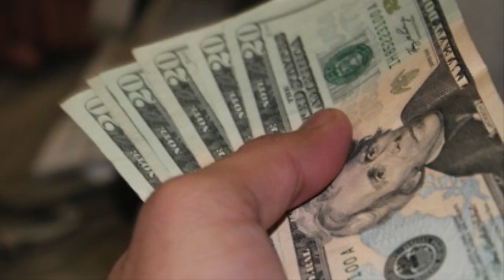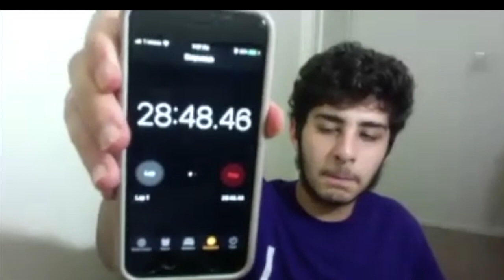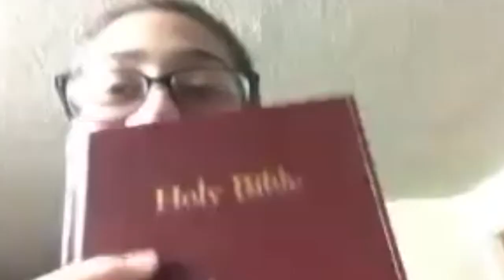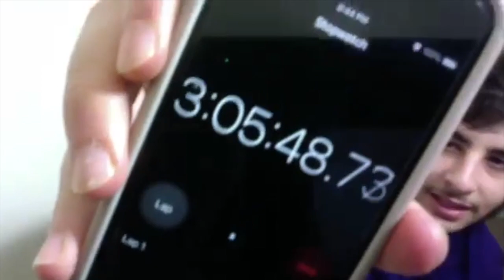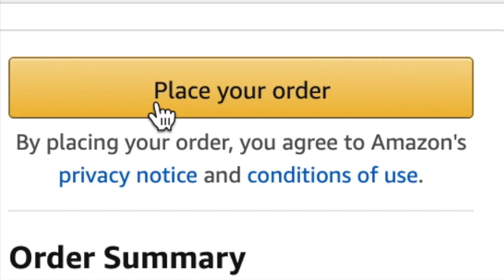Last to Leave Zoom Call Wins $100 - Challenge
Hope you enjoyed this video and found it funny.

Shoutout to all my friends who participated Youssef, John, David, George, Locklyn. Also my bros Jerome and Jacob!